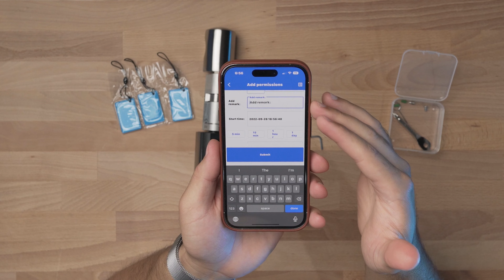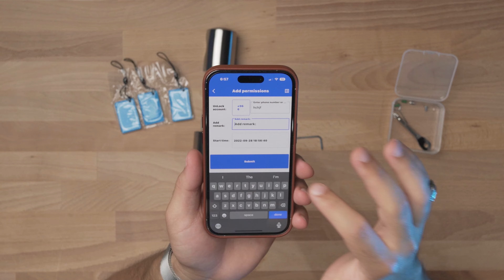WELOCK Smart Lock | قفل باب ذكي بالبصمة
price (€143,2)
shipping from European Warehouse